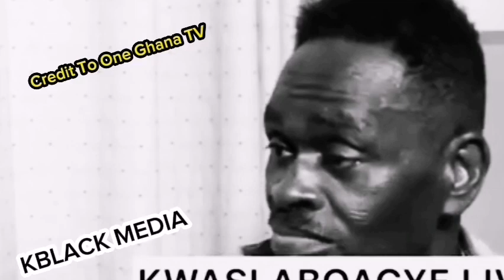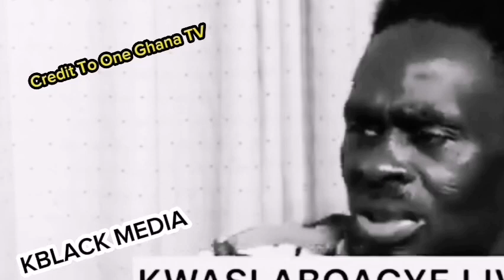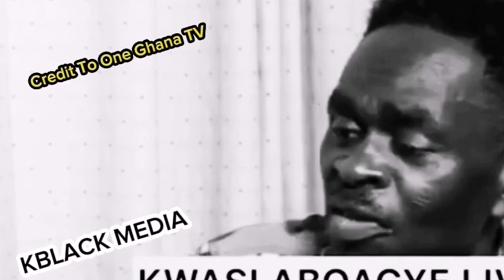OH, Unwell YAW SARPONG'S WIFE Pull Him To Auntie Naa ; Accuses Maame Tiwaa Snatching Her Husband....